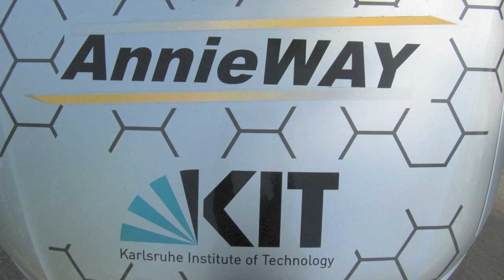GCDC team AnnieWAY, final video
Information about the team, their vehicle and their technical approach to cooperative driving.